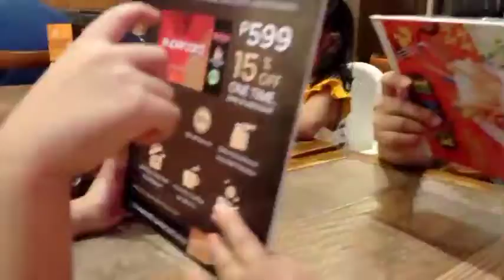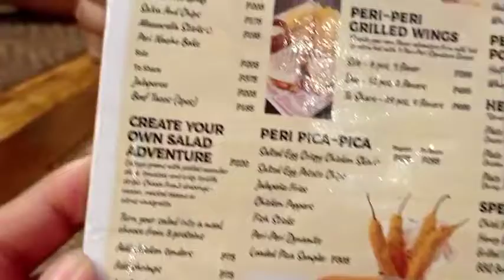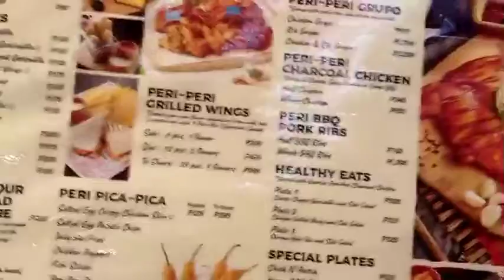Celebrating Mother's Day @Peri Peri/ Bonding with my Family/ ruth guinto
Celebrating Mother's Day at Peri Peri at EVIA MALL, Bonding with my Family. Good bless us all.